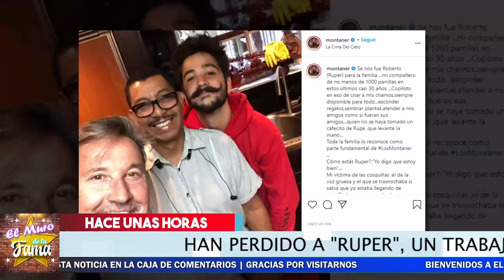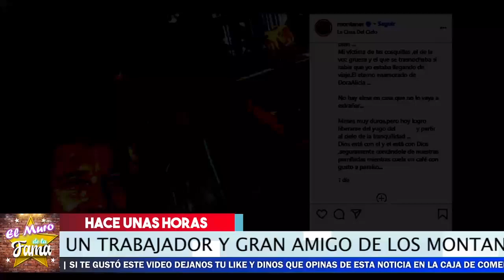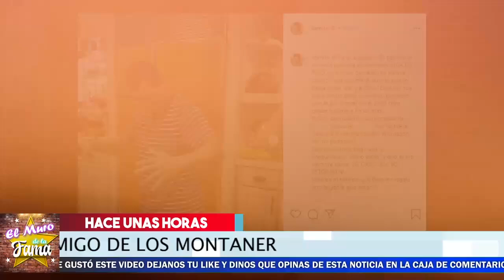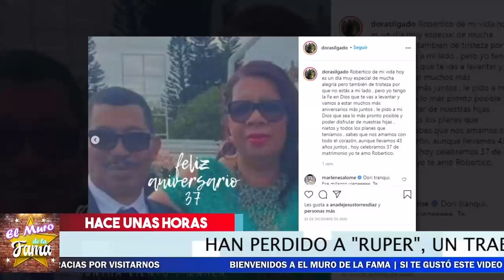🖤😭 ¡ 𝗗𝗘𝗩𝗔𝗦𝗧𝗔𝗗𝗢 ! 🖤 Ricardo Montaner 𝗟𝗟𝗢𝗥𝗔 𝗟𝗔 𝗣𝗔𝗥𝗧𝗜𝗗𝗔 De Gran Amigo ! 😭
Esta fue la reacción de Ricardo Montaner Al Enterarse de lo Ocurrido

😱😭𝗟𝗟0𝗥𝗔 𝗖𝗵𝗶𝗾𝘂𝗶 𝗥𝗶𝘃𝗲𝗿𝗮 Por Esto Nuevo Que le hace 𝗟𝗼𝗿𝗲𝗻𝘇𝗼 𝗠𝗲𝗻𝗱𝗲𝘇 🔥

🔴 ¡ 𝗥𝗼𝗺𝗽𝗲 𝗘𝗹 𝘀𝗶𝗹𝗲𝗻𝗰𝗶𝗼 Andrea Legarreta 𝗣𝗼𝗿𝗾𝘂𝗲 𝗦𝗲 𝗗𝗶𝘃𝗼𝗿𝗰𝗶𝗮𝗿𝗶𝗮 💥🔥